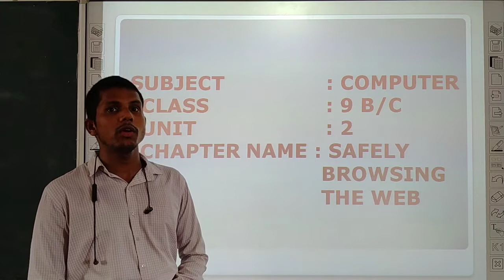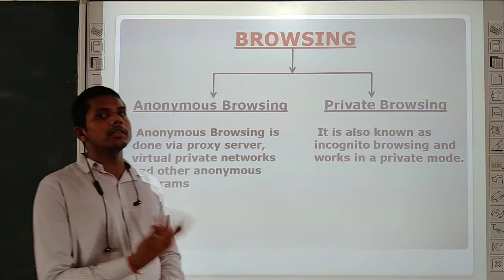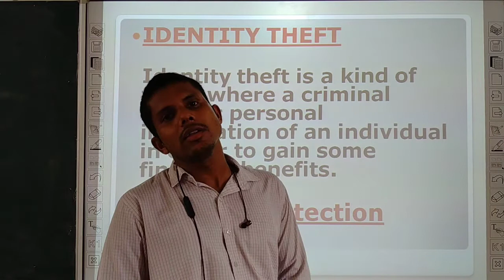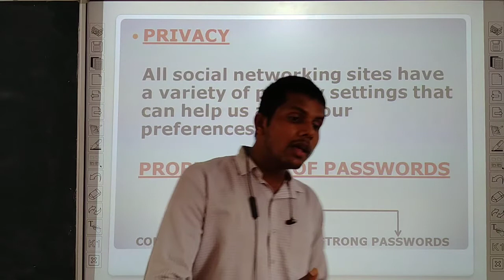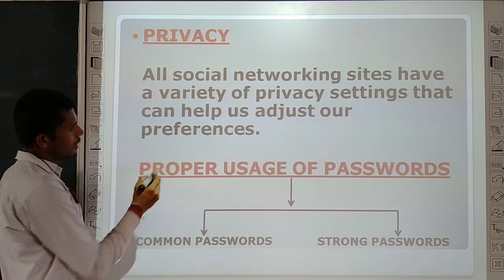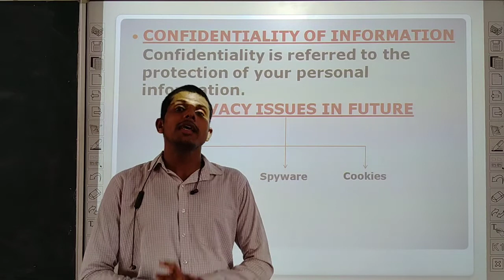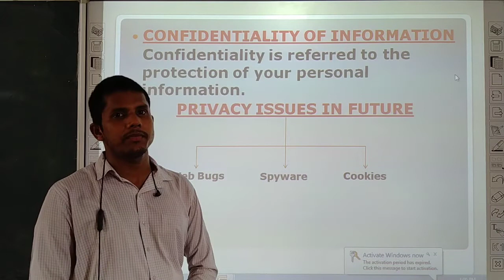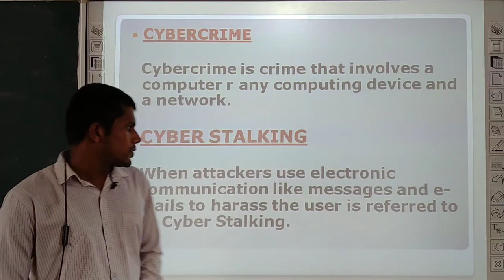Class-9th / Computer Chapter-5 ( Safely Browsing The Web ) Lecture -1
Class - 9th
Sub - Computer
Chapter Name - ( Safely Browsing The Web ) Lecture -1
R.R.B. GROUP OF SCHOOLS
R.R.B. Convent School
R.R.B. Public School